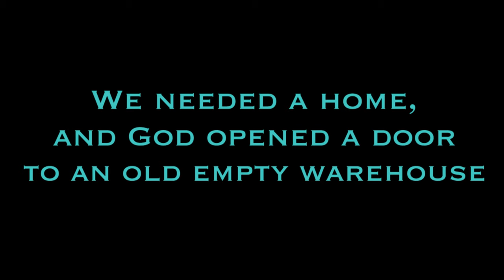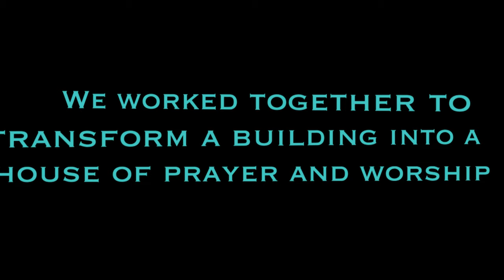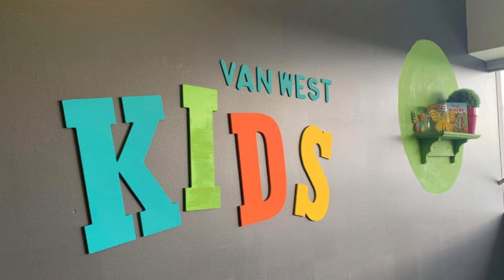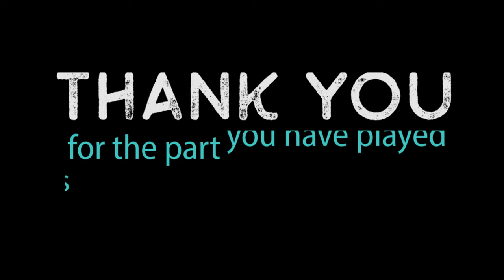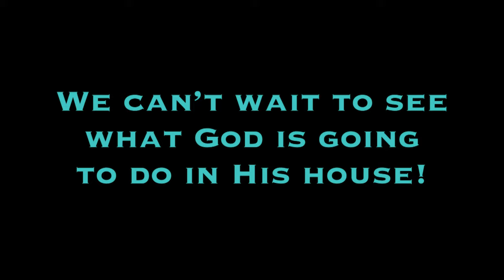Warehouse Transformation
We're so thankful to everyone who has helped us transform the warehouse into a place of worship! Take a look at the amazing journey.